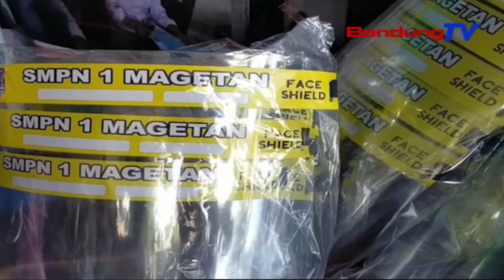Faceshield Asal Sumedang Anu Unik | TP | BANDUNGTV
TP | BANDUNGTV | DERI FIRMAN | Pandemi Covid 19 Teu Salawasna Mawa Pangaruh Anu Goreng Keur Sakumna Masarakat. Horeng, Salah Saurang Warga Kabupaten Sumedang, Mampuh Nyieunan APD Atawa Alat Pelindung Diri, Salila Pandemi Covid 19. Samalah, Eta Produk Jieunanana Teh, Kiwari Geus Sumarambah Ka Mangpirang Kota Tur Kabupaten Di Luareun Sumedang.